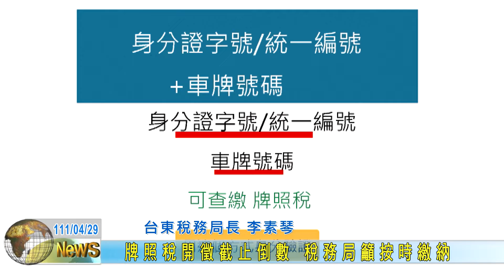20220429 牌照稅開徵截止倒數 稅務局籲按時繳納